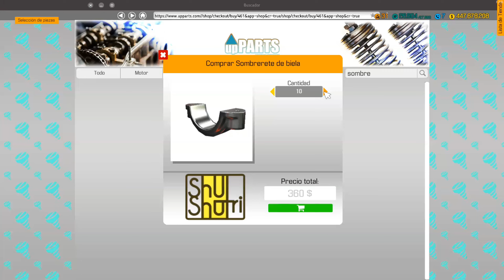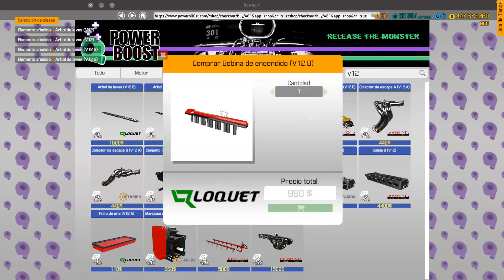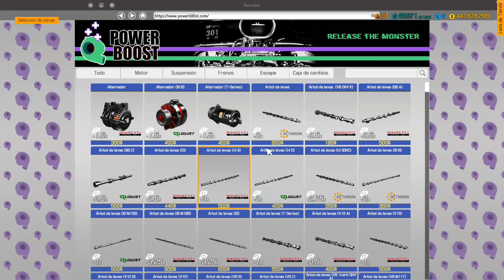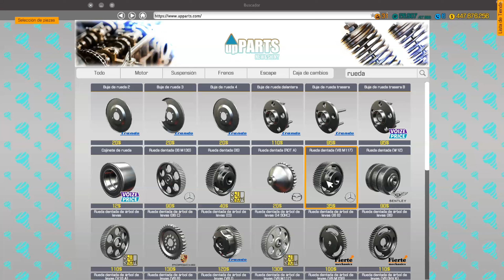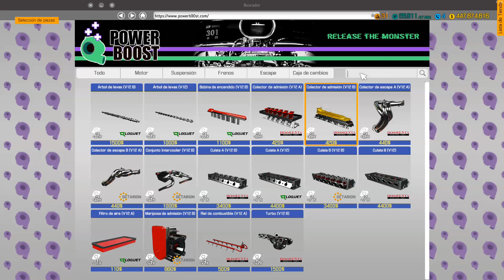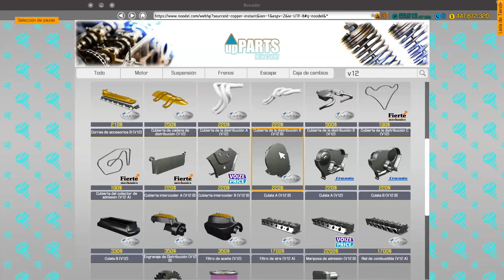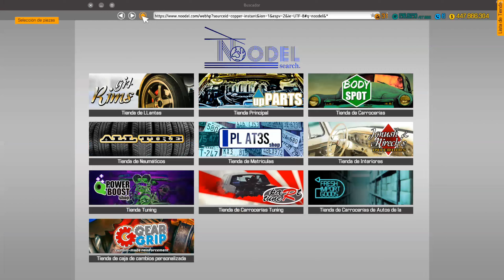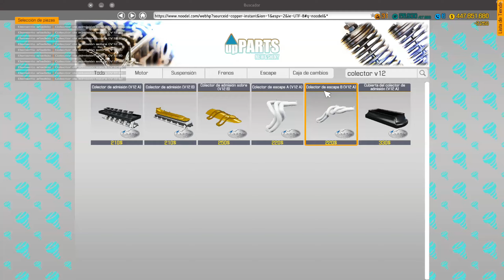gigante motor v12 sohc twin turbo - en una camioneta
El motor **V12 SOHC Twin Turbo** es un propulsor de alto rendimiento, conocido por su potencia y sofisticación. Aquí te explico los términos clave:

1. **V12**: Significa que el motor tiene 12 cilindros dispuestos en dos bancos de 6 cilindros cada uno, formando una configuración en "V". Los motores V12 son conocidos por su suavidad de operación y alta potencia, ya que ofrecen más cilindros para generar energía.

2. **SOHC**: Son las siglas de *Single Overhead Camshaft*, lo que indica que cada banco de cilindros tiene un solo árbol de levas en la parte superior que controla la apertura y cierre de las válvulas. Esta tecnología es menos compleja que los motores *DOHC* pero sigue siendo eficiente y adecuada para motores grandes.

3. **Twin Turbo**: Indica que el motor está equipado con dos turbocompresores. Los turbocompresores comprimen el aire que entra en el motor, lo que aumenta la cantidad de oxígeno disponible para la combustión y, por lo tanto, genera más potencia sin necesidad de aumentar el tamaño del motor.

En conjunto, el **V12 SOHC Twin Turbo** es un motor extremadamente potente, capaz de ofrecer una combinación de gran potencia (gracias al V12 y los turbocompresores) y refinamiento (por la disposición en "V" y el uso de un solo árbol de levas por banco).